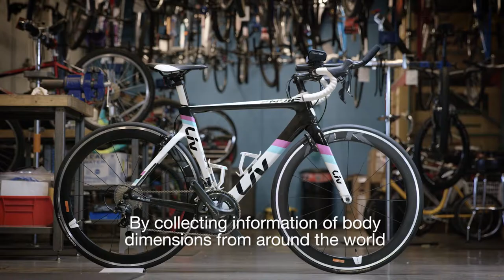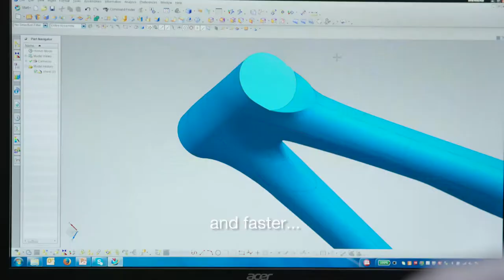Liv Cycling Philosophy - 3Fs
What is it about a bike that makes you want to ride? Looks? Comfort? How it performs? When you hop on a bike you shouldn't have to worry about all these things. You just want it to feel right so you can perform your best. Liv's got your back. They design their bikes with all of these factors in mind. They call it 3F. Fit. Form. Function.

For Liv, "Women's Specific Design" means building bikes for women. They don't shrink it and pink it. They make bikes women fall in love with, are excited to ride and impossible to ignore.